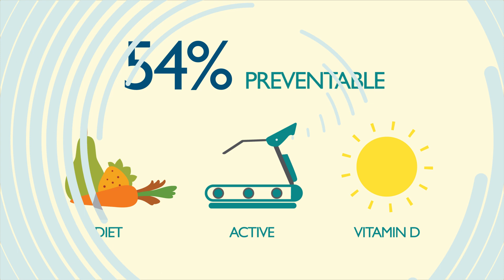Be Bowel Cancer Aware | BMI Healthcare UK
Did you know bowel cancer is the 2nd biggest killer in the UK?
Watch our video to find out more, you can also download our free guide to help you become bowel cancer aware.

We're working with Beating Bowel Cancer to raise awareness of bowel cancer